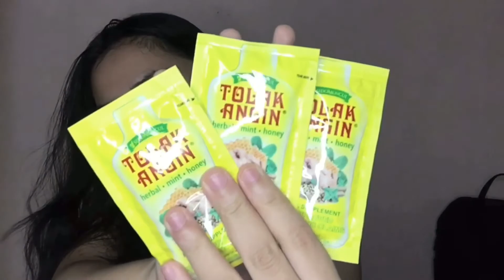WORTH OF 500 PHP!SKINCARE SA WATSONS ✨( FOR ACNE MARKS & OPEN PORES)